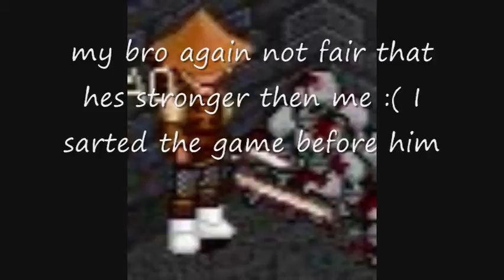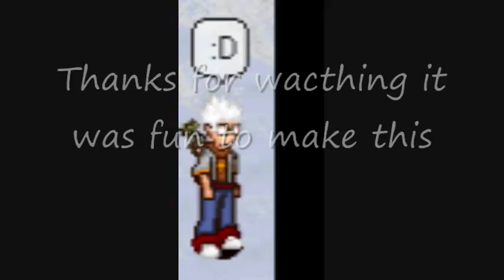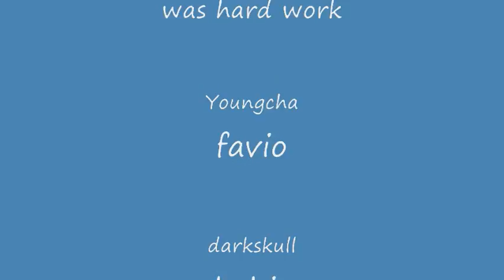Tao video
it's good i took me hours to do but it's worth it hehehehe :D